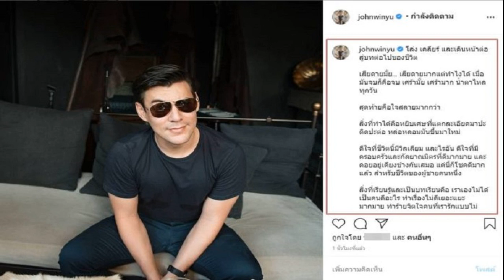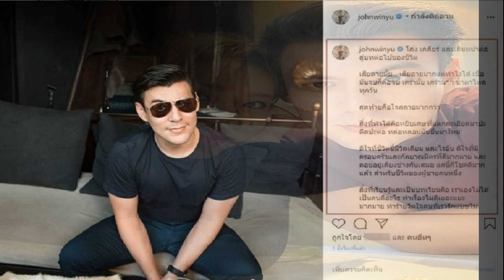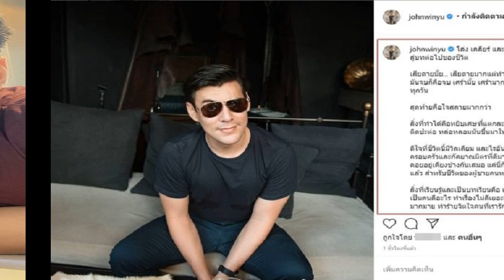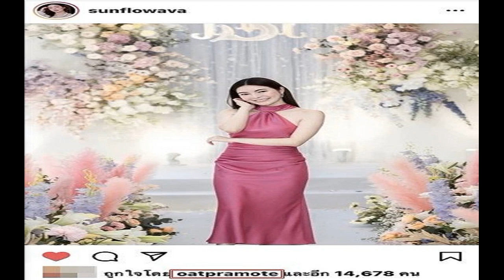บัวเกี๋ยง โตแล้ว สวยด้วย ชมภาพล่าสุดของ น้องอันดา ออร่าพุ่งไม่หยุด